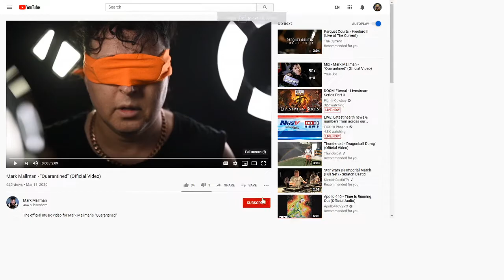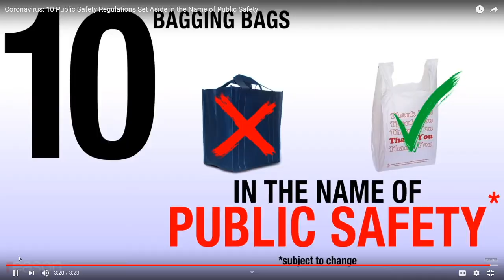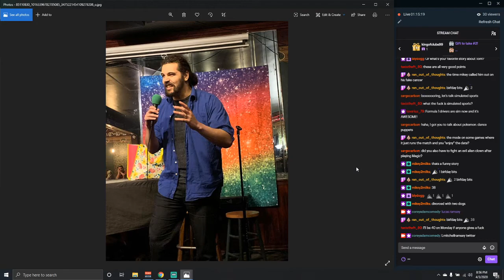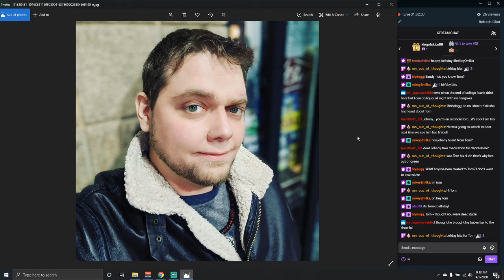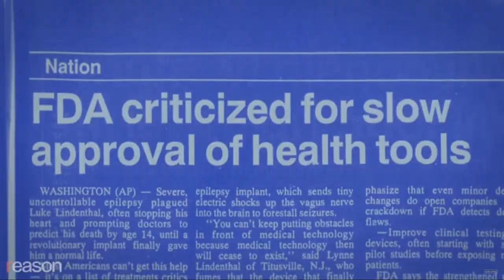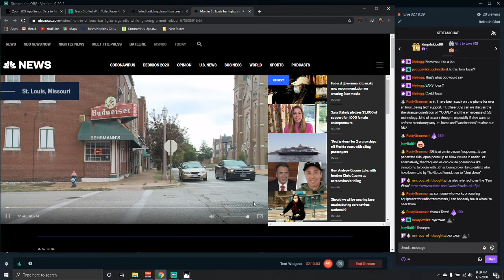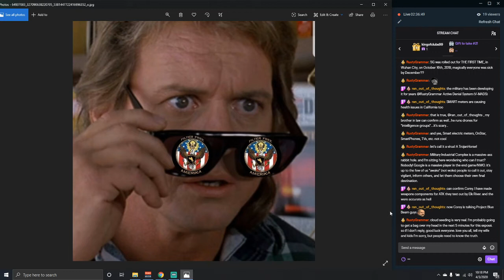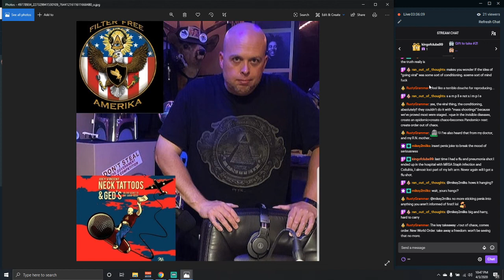Corey Adam Live twitch show Ep11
Who knows what this show will be called but this is a live show featuring Corey Adam on twitch!  He takes calls, laughs, and other human things!!!